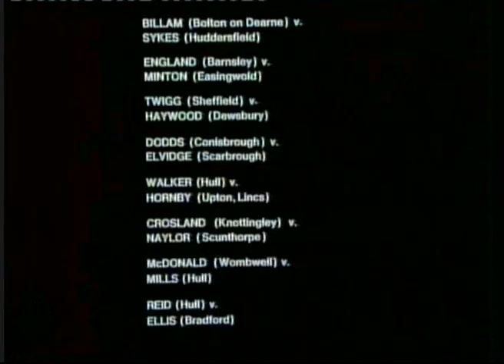Indoor League 1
The 1970s Yorkshire Television show featuring pub sports like darts, bar billiards, shove ha'penny and table skittles. Presented by the great Fred Trueman